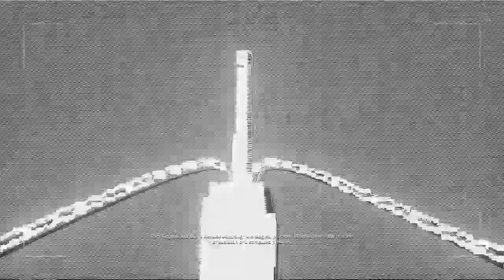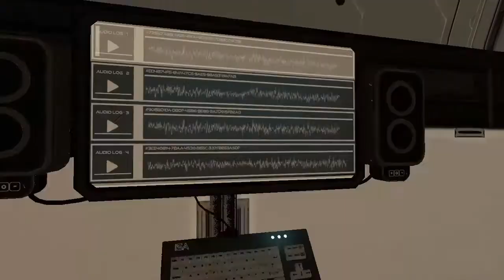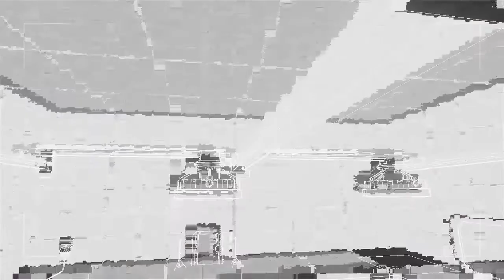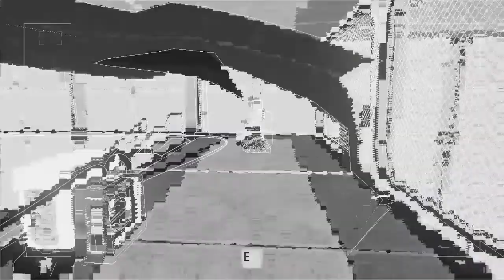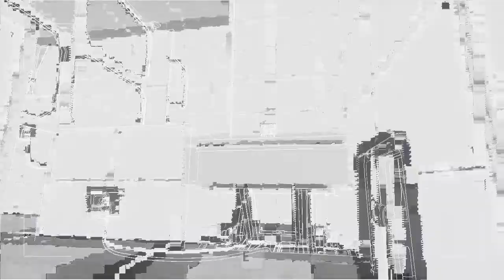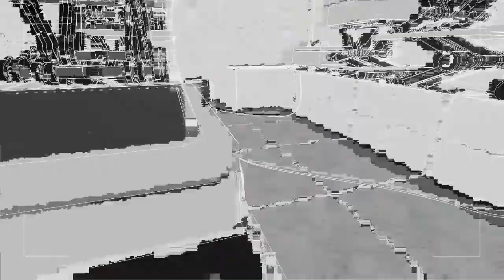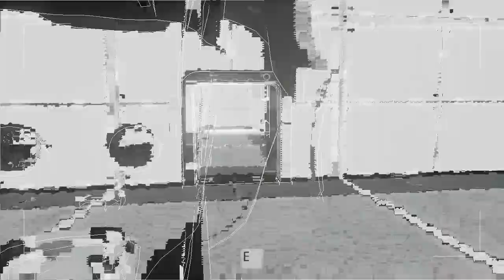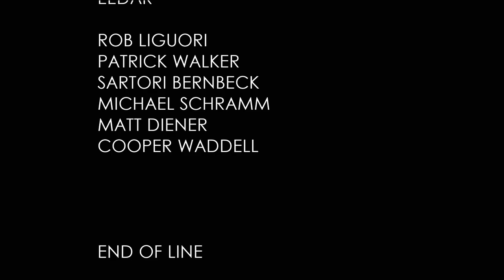The Turing Test FULL Game Walkthrough / Playthrough - Let's Play (No Commentary)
The Turing Test Chapter 1 - 7 First-person and Puzzle Game Part 1 to Ending [PC/PS4/Xbox One/Nintendo Switch]